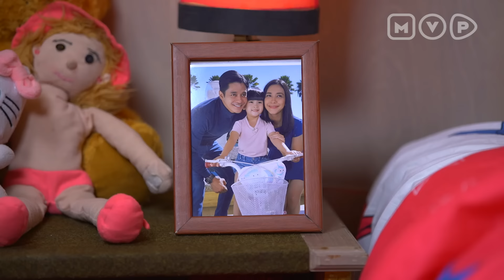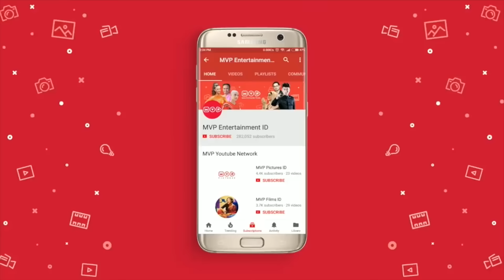Keluar Malam Demi Temui Pria Lain | Berbagi Suami The Series Episode 26 Part 1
Saat sedang tidur malam bersama, Bianca menyelinap keluar malam menemui seorang pria. Ia menitipkan barang kepada pria tersebut. Namun sialnya Clarissa yang tidak bisa tidur terlanjur datang ke kamar Dimas dan Bianca. Ia bertanya pada Bianca perihal kepergian ibunya tersebut.